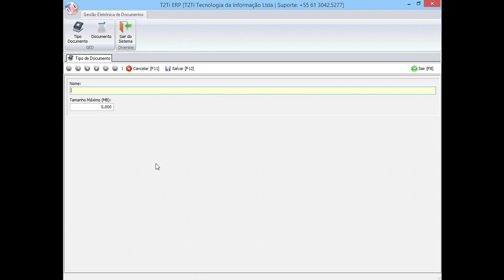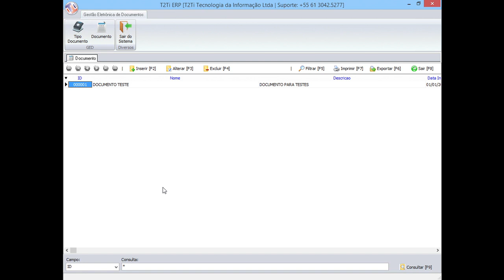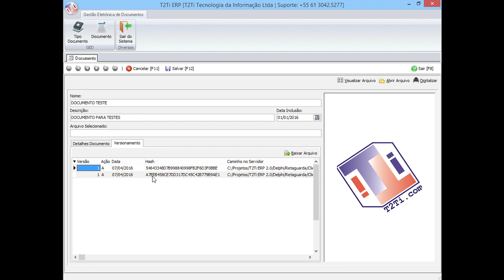Fenix - GED - Introdução - Ideia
Fenix - C# - GED

Introdução - Ideia
Vídeo introdutório. Apresentação da ideia geral da construção do módulo GED.